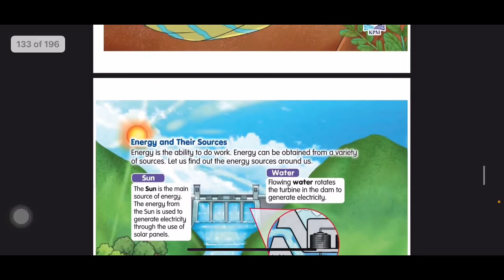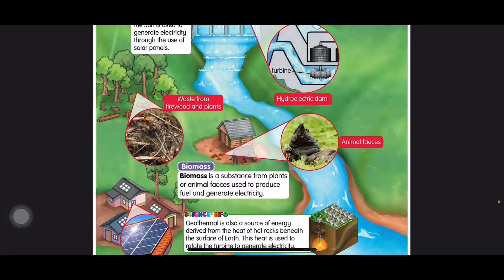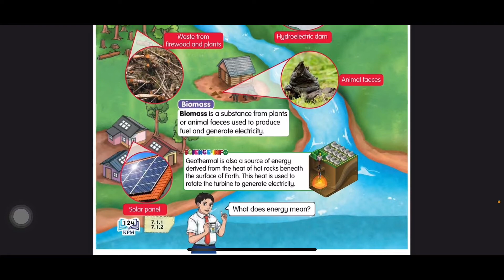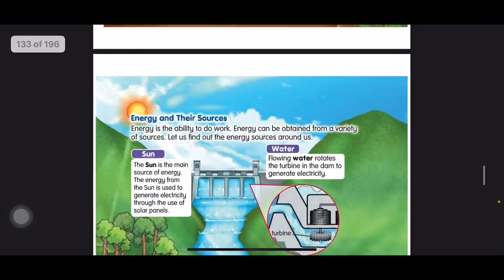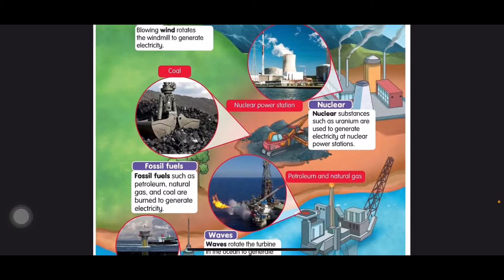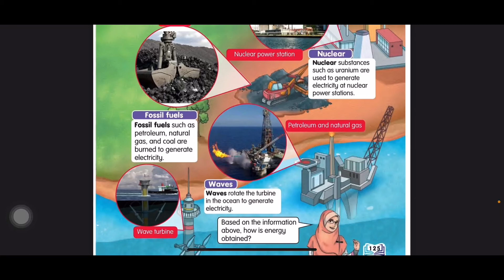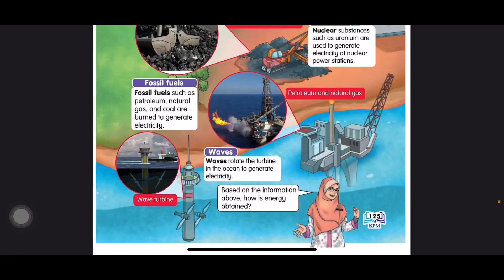Sains Tahun 4-Unit 7: TENAGA|Tenaga & Sumbernya|Buku Teks|DLP|m/s 123-125